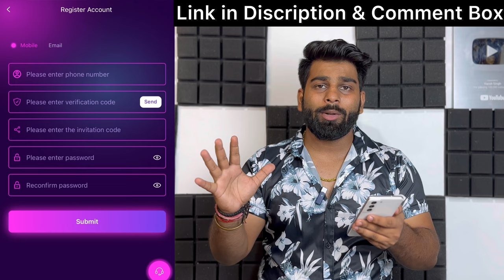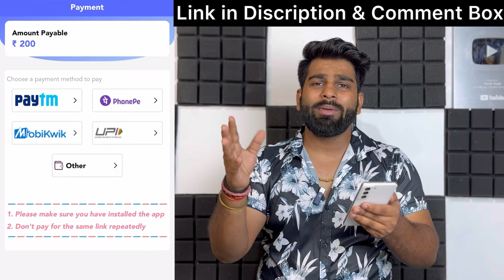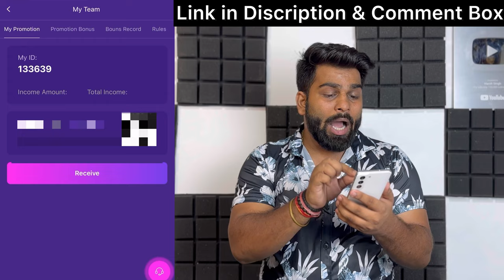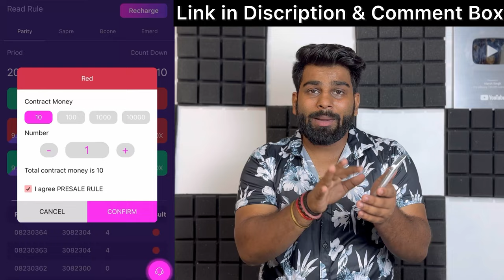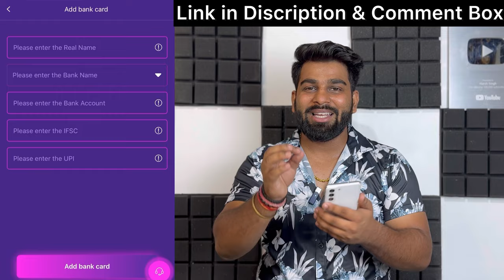NEW COLOUR PREDICTION WEBSITE TODAY | COLOUR PREDICTION GAME | COLOUR PREDICTION TRICK | COSUN APP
Title :- NEW COLOUR PREDICTION WEBSITE TODAY | COLOUR PREDICTION GAME | COLOUR PREDICTION TRICK | COSUN APP

cosun
cosun app
cosun app trick
Cosun earning app
Cosun colour prediction
Cosun new earning app
Cosun recharge problem
Cosun withdrawal problem
Cosun refer code
Cosun invitation code
Cosun refer tricks
Cosun hack tricks
Cosun bingo games trick
Cosun bingo trick
Cosun wingo games
Cosun app withdraw proof
Cosun recharge
How to use cosun app
How to play cosun app
How to earn money from cosun app
Make money cosun app
Earn money cosun app
Cosun earning coach
Earning coach
Co sun
Casun app
Colour prediction winning trick
Colour prediction

Earning Coach